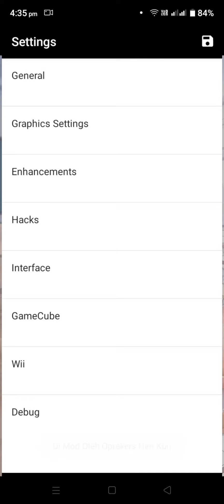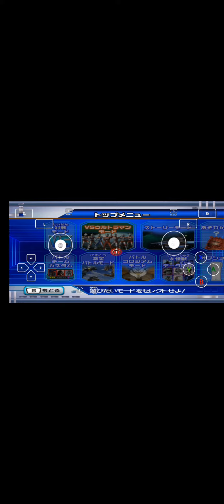cara mengatasi game nya keluar dari dolphin kuroi mod button xbox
request video:@Shin_Ultra_Warrior